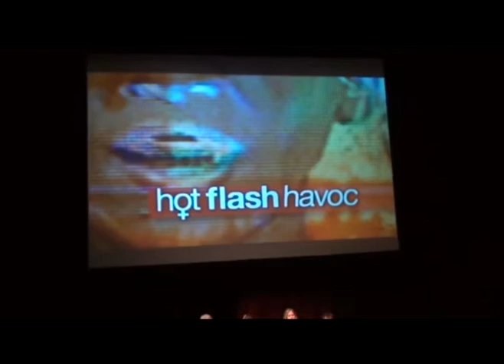Hot Flash Havoc Q & A - La Jolla Screening June 2011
Dr Veronica Anderson moderates a panel following the screening of Hot Flash Havoc in La Jolla, California in June 2011.